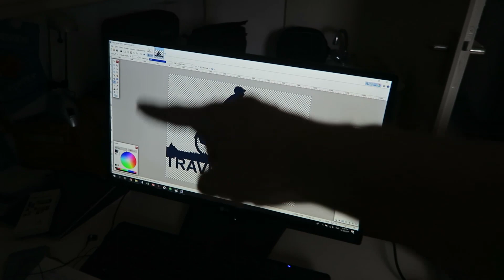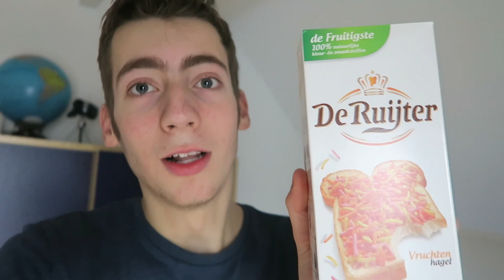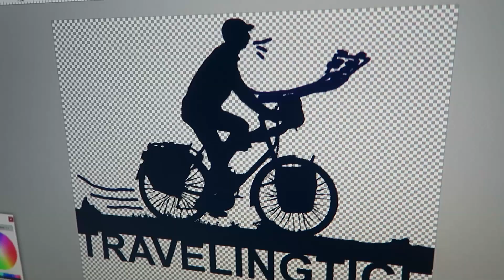NEW LOGO CONTEST!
Send your logo to (I'll explain that name in a different video..) and the winner will win fruit flavored sprinkles from Holland!